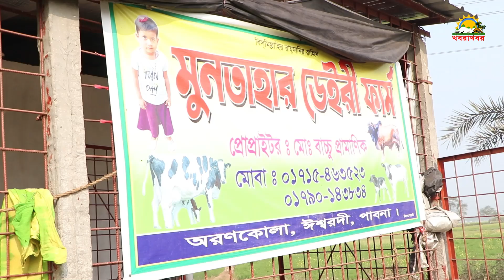পাবনার সেরা বকনার খামার | ধামাকা কালেকশন মোনতাহার ডেইরি ফার্মের | সেরা বকনা ও রেডি বকনার দাম